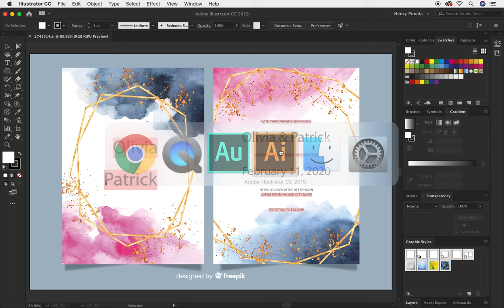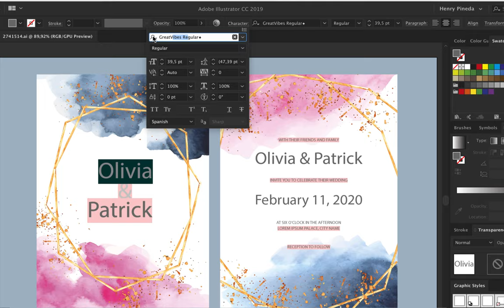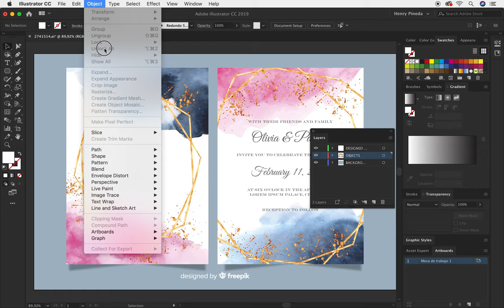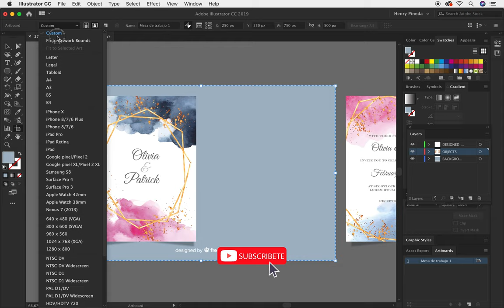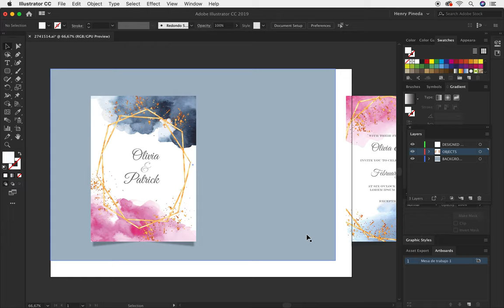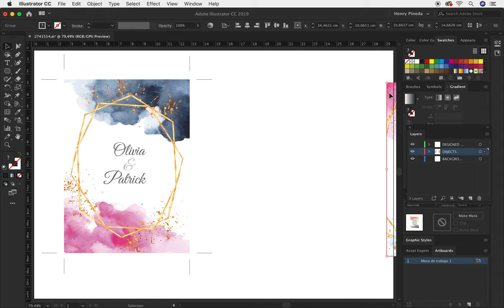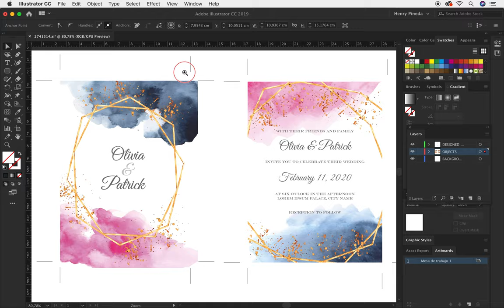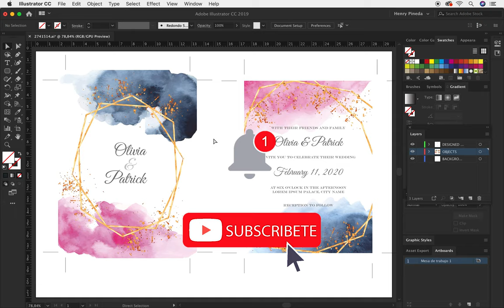✅ Cómo editar una tarjeta de invitación de Freepik en Adobe Illustrator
Gracias Luna Mariposa por la sugerencia aquí tienes el video. Quedo a las órdenes